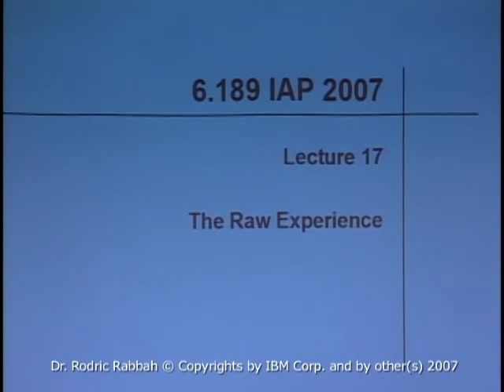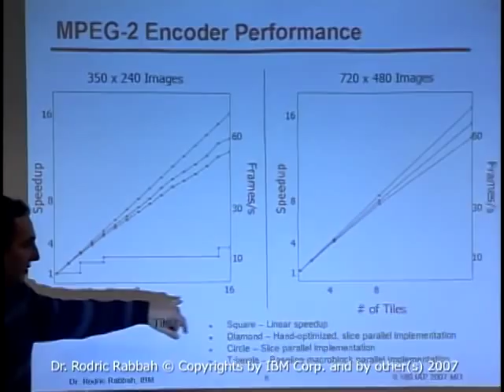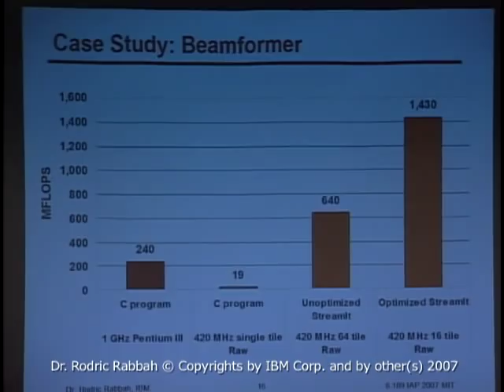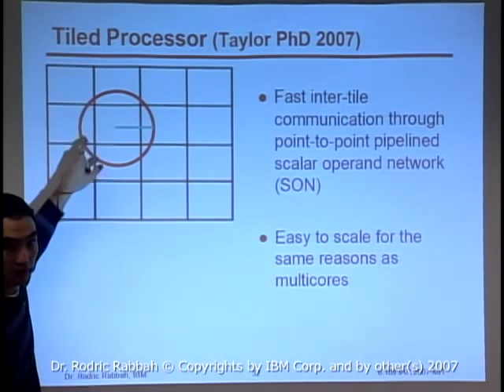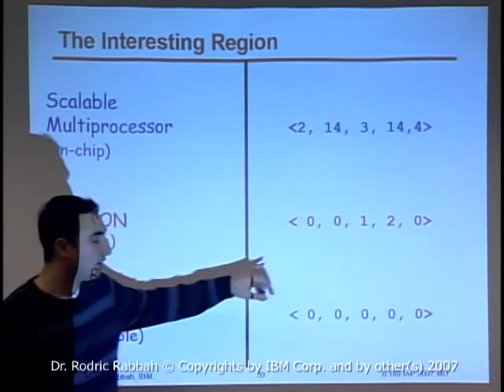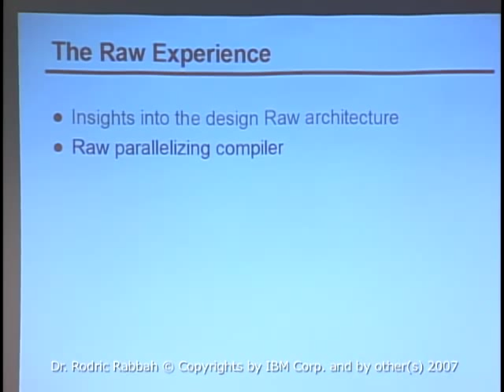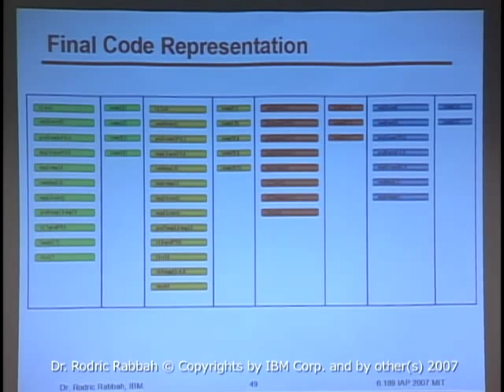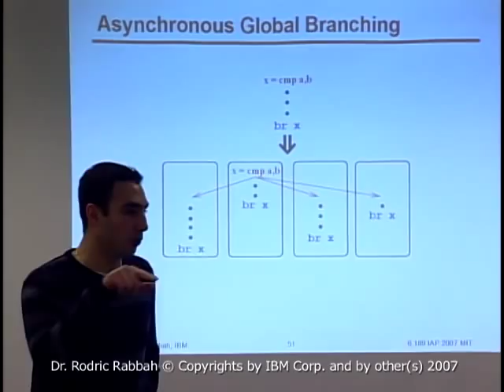Lec 17 | MIT 6.189 Multicore Programming Primer, IAP 2007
Lecture 17: The Raw experience

Subtitles are provided through the generous assistance of Rohan Pai.